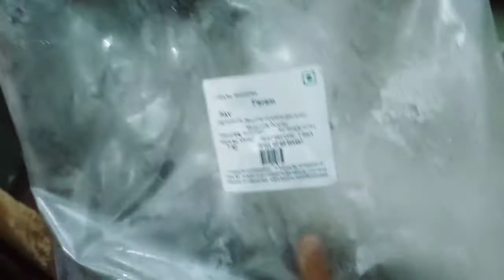Pav bhaji | पाव भाजी | by savitri ki rasoi.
Main savitri ki rasoi me aap sabhi ka swagat karti hu. I hope you like this video. Agar sabhi sabjiyon ki poshtikta apne baccho ko deni h to is recipe ko jarror try kare.